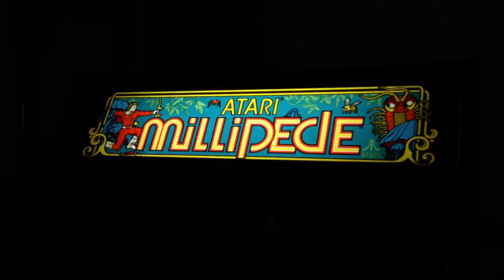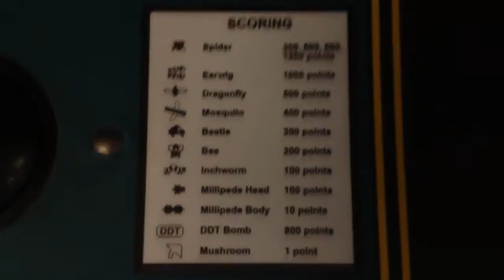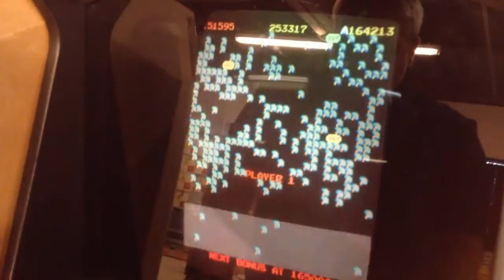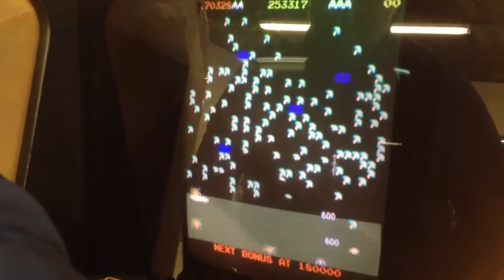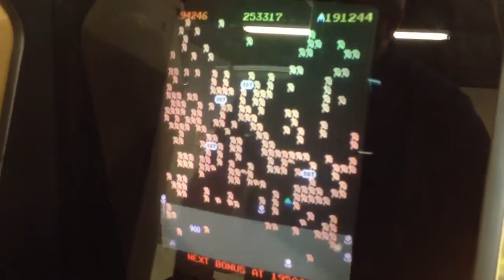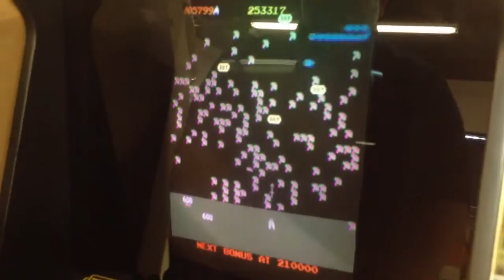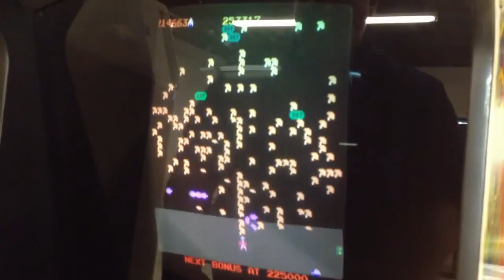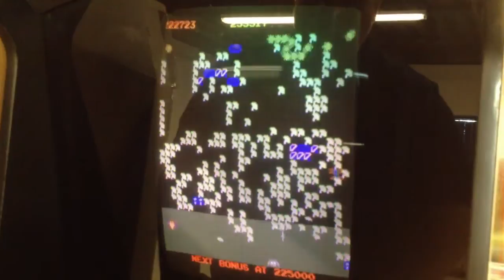Original Millipede Arcade - Game Play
Hey Everyone,  This is a video of my friends Millipede arcade that we picked up off Craigslist.  This is some pretty good "frantic" game play of my buddy doing his best to stay alive!  It's an awesome game.  You will see how different it is than Centipede as there is SO MANY more bugs coming after you!  :)